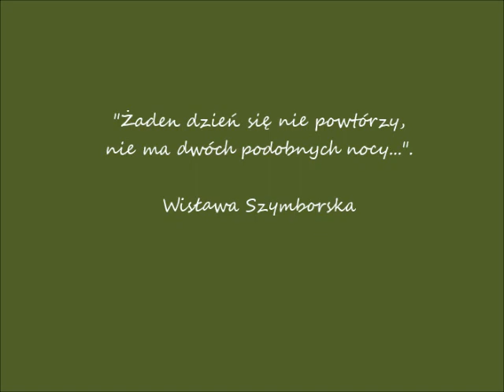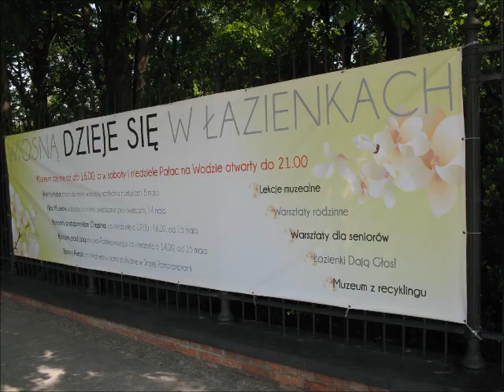2023 04 06 12 05 2011 Warszawa Łazienki Królewskie cz 1 Spacerując po parku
Łazienki Królewskie / Royal Łazienki / Łazienki Royale
Spacerując po parku / Strolling in the park / En flânant dans le parc
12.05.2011 po / after / après 10.13